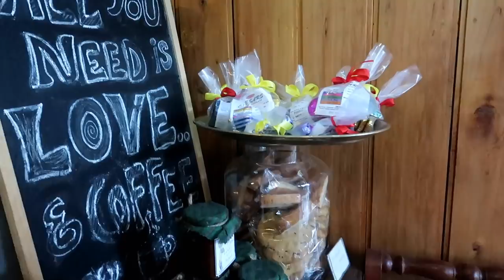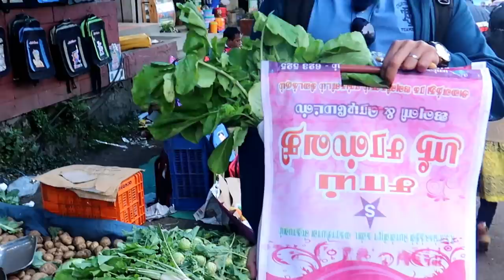ആനവണ്ടി Vlog 2- കൊടൈക്കനാൽ to എറണാകുളം |karimashiloverlatest|malayalamvlog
Big  🐻  Hugs❤️